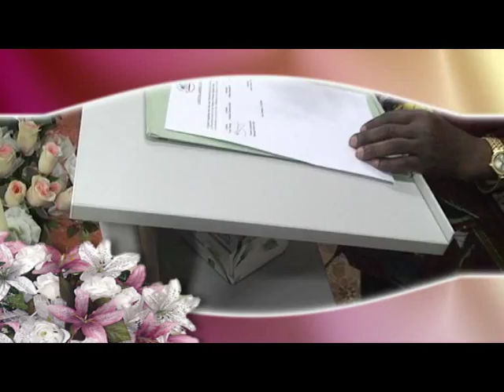tony et feliciana